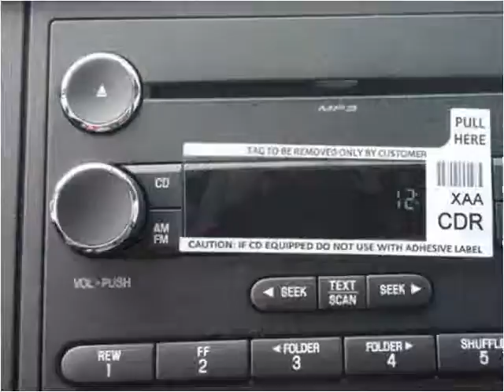2015 Ford F-450 SD New Cars Manassas VA